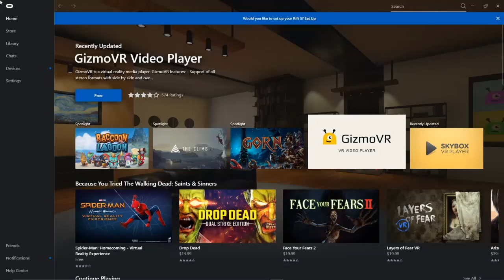So that's what Dying feels like.... The Walking dead Saints and Sinners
Episode 2 of my series, hope ya'll enjoy it.